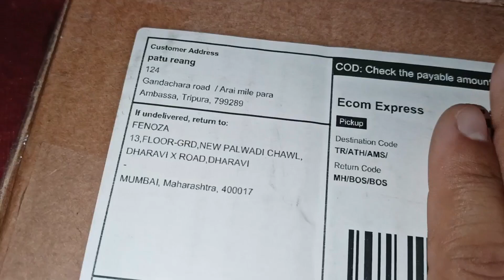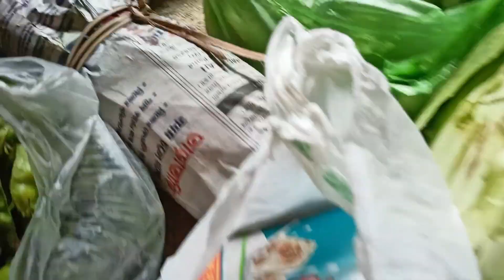Nonstop 💦 Watoi phai graha tini saha le// Meesho bai phil yak mi agno😭😡// Tripura